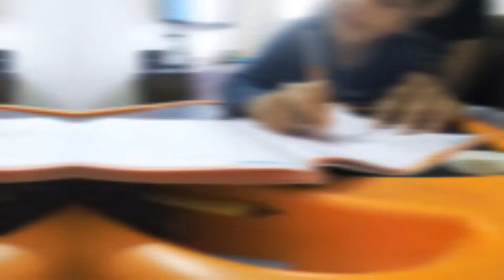2017 year in photos